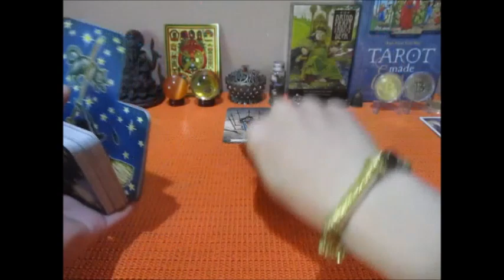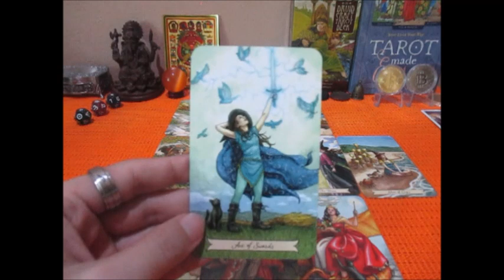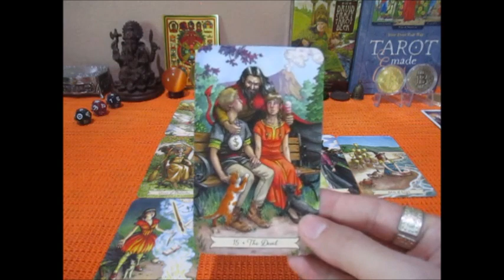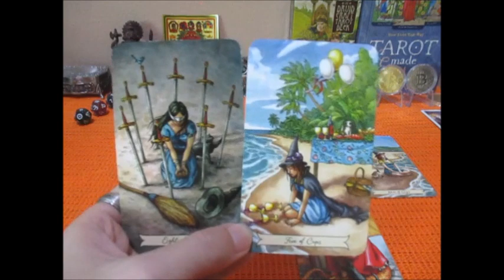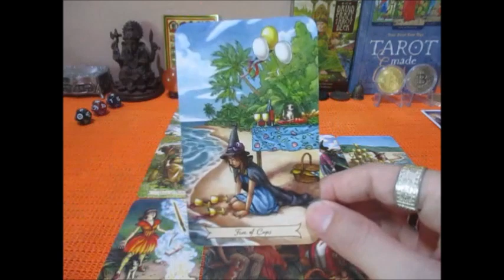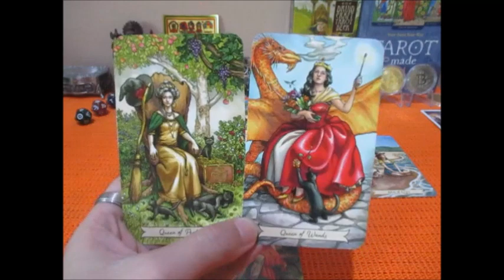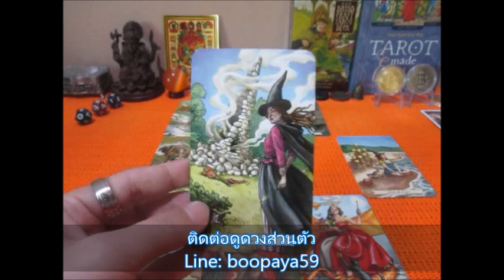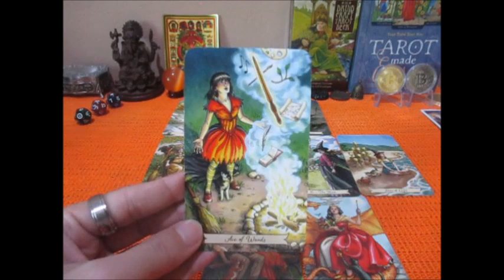ดวงความรักราศีมังกร 1-15 สค. 2565 ได้รับความสุขสมหวังที่รอคอย Line: boopaya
ดวงความรักราศีมังกร 1-15 สค. 2565